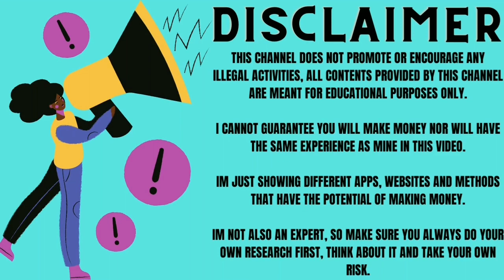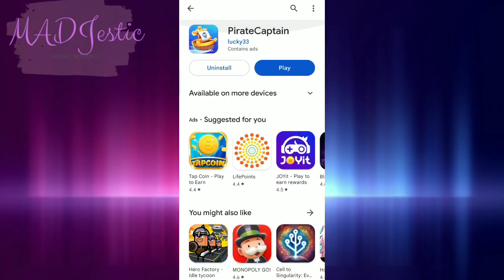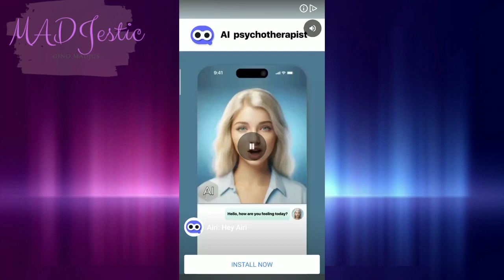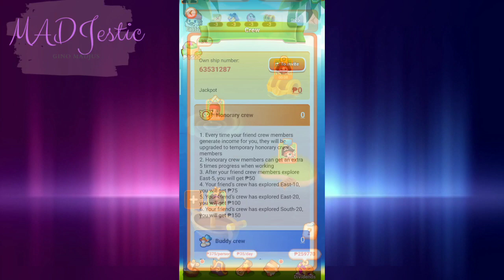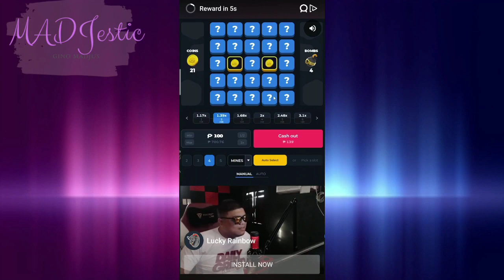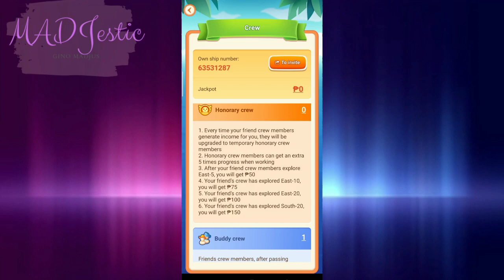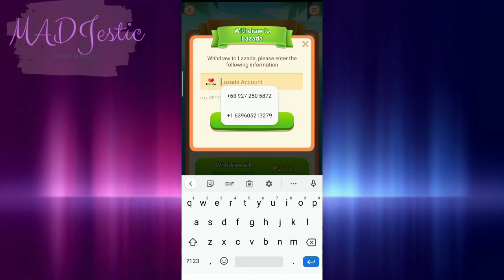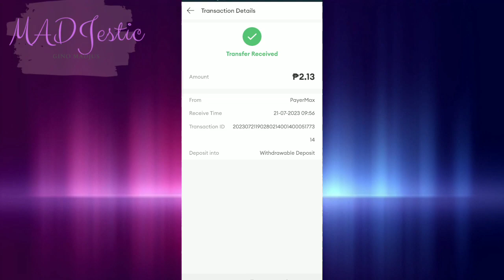NEW FREE PLAY TO EARN APPLICATION: PIRATE CAPTAIN | 1 DAY PAYOUT NA + REAL PROOF OF WITHDRAWAL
NEW FREE PLAY TO EARN APPLICATION: PIRATE CAPTAIN REVIEW | 1 DAY PAYOUT NA + REAL PROOF OF WITHDRAWAL